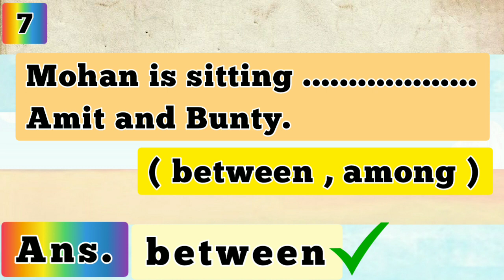Mohan is sitting .......... Amit and Bunty. ( between / among )